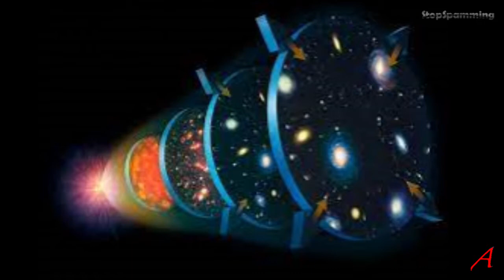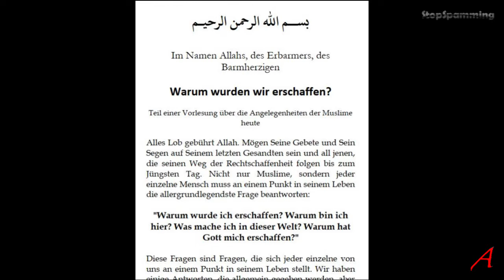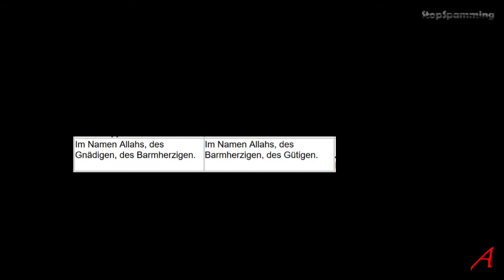Islam Info D - Allah’s Gelüste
Islam Info – Allah – Allah’s Gelüste
Bei „Islam Info“ geht es wieder um den Gott, Allah, im Islam.
Mir ist aufgefallen, dass es unlogisch ist, wenn ich etwas nicht brauche, ich es aber trotzdem anfertige oder kaufe. Warum sollte ich das tun? Warum tut das ein Gott?
Wenn ich etwas nicht brauche, es aber trotzdem anfertige und es dann schlecht behandle, dann macht es noch weniger Sinn. Warum tut das ein Gott?

Quellen:

Koran, Sunnah